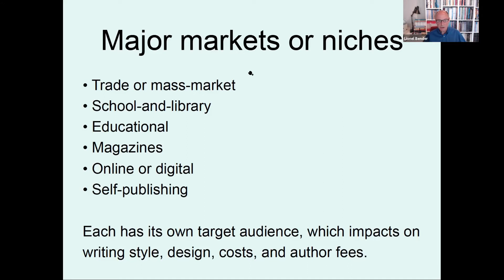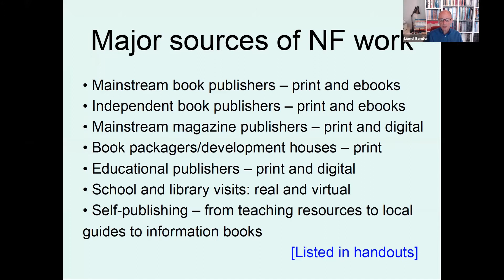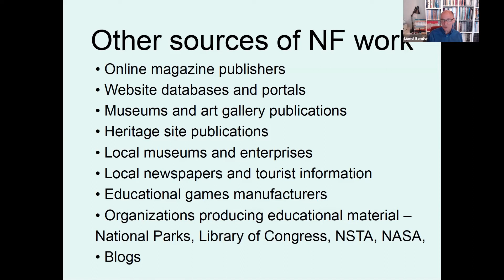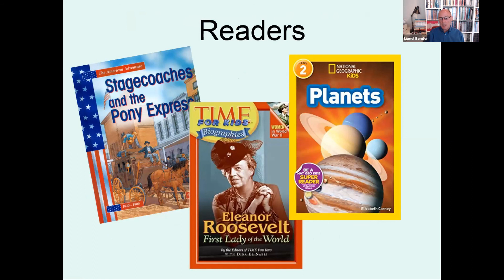Nonfiction Writing Opportunities for Kidlit Writers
Excerpt from Lionel Bender's workshop: The Children's Nonfiction Market: How to Break In & Succeed. To get the full workshop (at a $20 discount),